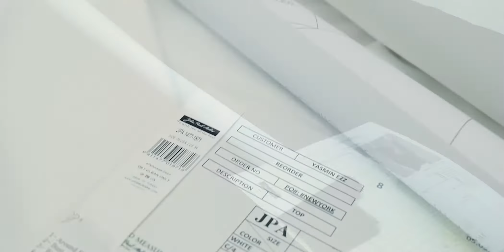EMR FOTOGRAF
Ürün fotoğrafı çekmek gerekli şartlar yerine getirildiği zaman gerçekten iyi sonuçlar vermektedir bu şartların ne olduğu ise önemlidir Öncelikle kesin bir bilgi birikimi tecrübe fotoğraf çekilecek kurgunun yapılması ve iyi bir fotoğraf Çekim alanının olması gerekmektedir profesyonel fotoğraf çekmek gerçekten zahmetli bilgi birikimi gereken bir olaydır günümüzün Fotoğrafçılık sektörü bu konuya fazla önem vermemektedir herkes fotoğraf çektiğini iddia etmekte fotoğraf çekim işi veren markalar da fotoğrafın ne olduğunu bilmediği için bu fotoğraflarla yetinmektedir. Profesyonel fotoğraf profesyonel stüdyo da çekilir profesyonel ürün fotoğrafı profesyonel fotoğrafçı tarafından çekilir bu çok önemlidir. Ürün fotoğrafı çekmek Tekstil fotoğrafı çekmek online satış fotoğrafı çekmek basit olarak algılanmamalı  profesyonellere başvurulmalıdır. EMR FOTOGRAF profesyonel fotoğraflar çeker.